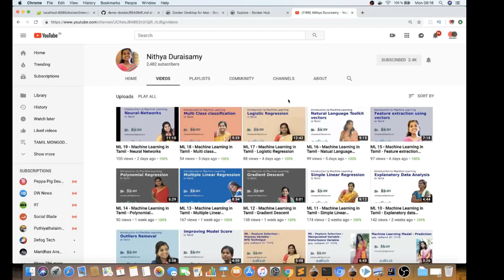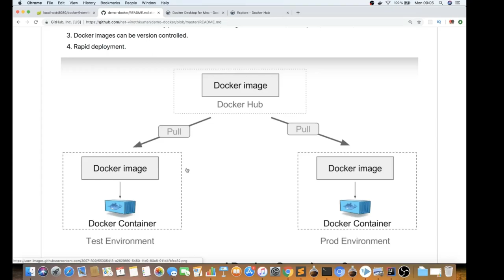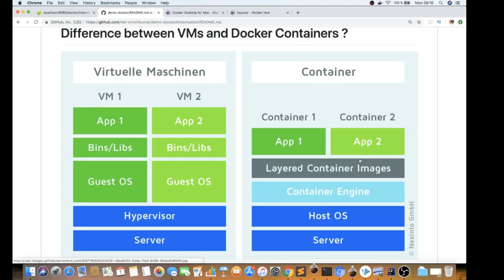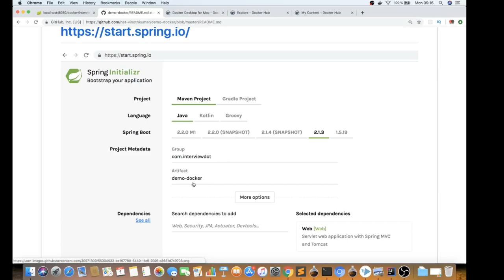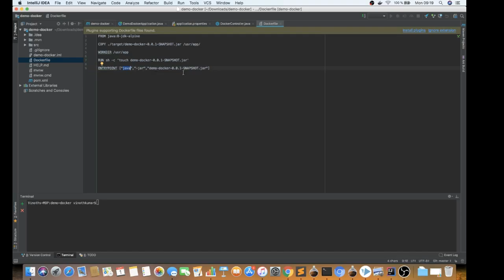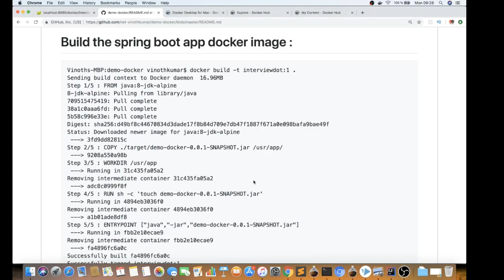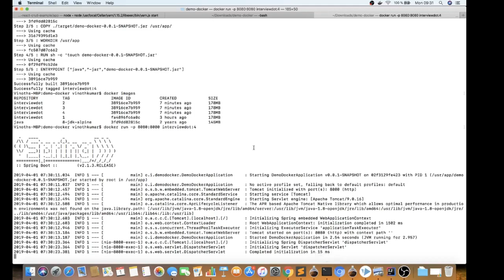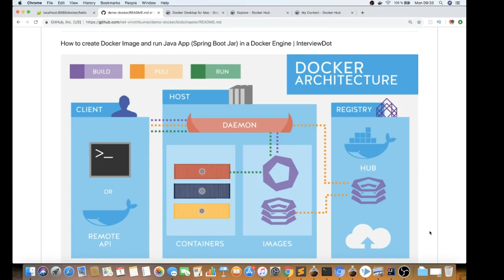TAMIL DOCKER | What is Docker | How To Run Spring App Docker | Explain Docker Image | InterviewDOT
TAMIL HOW TO CREATE DOCKER IMAGE AND RUN JAVA APP SPRING BOOT JAR IN A DOCKER ENGINE

Docker is a new technology that allows development teams to build, manage, and secure apps anywhere.

It’s not possible to explain what Docker is without explaining what containers are, so let’s look at a quick explanation of containers and how they work.

A container is a special type of process that is isolated from other processes. Containers are assigned resources that no other process can access, and they cannot access any resources not explicitly assigned to them.

So what’s the big deal?

Processes that are not “containerized” can ask the operating system for access to any file on disk or any network socket.

Until containers became widely available, there was no reliable, guaranteed way to isolate a process to its own set of resources. A properly functioning container has absolutely no way to reach outside its resource “sandbox” to touch resources that were not explicitly assigned to it.

For example, two containers running on the same computer might as well be on two completely different computers, miles away from each other. They are entirely and effectively isolated from each other.

The six main reasons for Docker’s popularity are:
1. Ease of use
A large part of Docker’s popularity is how easy it is to use. Docker can be learned quickly, mainly due to the many resources available to learn how to create and manage containers. Docker is open-source, so all you need to get started is a computer with an operating system that supports Virtualbox, Docker for Mac/Windows, or supports containers natively, such as Linux.

2. Faster scaling of systems
Containers allow much more work to be done by far less computing hardware. In the early days of the Internet, the only way to scale a website was to buy or lease more servers. The cost of popularity was bound, linearly, to the cost of scaling up. Popular sites became victims of their own success, shelling out tens of thousands of dollars for new hardware. Containers allow data center operators to cram far more workloads into less hardware. Shared hardware means lower costs. Operators can bank those profits or pass the savings along to their customers.

3. Better software delivery
Software delivery using containers can also be more efficient. Containers are portable. They are also entirely self-contained. Containers include an isolated disk volume. That volume goes with the container as it is developed and deployed to various environments. The software dependencies (libraries, runtimes, etc.) ship with the container. If a container works on your machine, it will run the same way in a Development, Staging, and Production environment. Containers can eliminate the configuration variance problems common when deploying binaries or raw code.

4. Flexibility
Operating containerized applications is more flexible and resilient than that of non-containerized applications. Container orchestrators handle the running and monitoring of hundreds or thousands of containers.

Container orchestrators are very powerful tools for managing large deployments and complex systems. Perhaps the only thing more popular than Docker right now is Kubernetes, currently the most popular container orchestrator.

5. Software-defined networking
Docker supports software-defined networking. The Docker CLI and Engine allow operators to define isolated networks for containers, without having to touch a single router. Developers and operators can design systems with complex network topologies and define the networks in configuration files. This is a security benefit, as well. An application’s containers can run in an isolated virtual network, with tightly-controlled ingress and egress paths.

6. The rise of microservices architecture
The rise of microservices has also contributed to the popularity of Docker. Microservices are simple functions, usually accessed via HTTP/HTTPS, that do one thing — and do it well.

Software systems typically start as “monoliths,” in which a single binary supports many different system functions. As they grow, monoliths can become difficult to maintain and deploy. Microservices break a system down into simpler functions that can be deployed independently. Containers are terrific hosts for microservices. They are self-contained, easily deployed, and efficient.